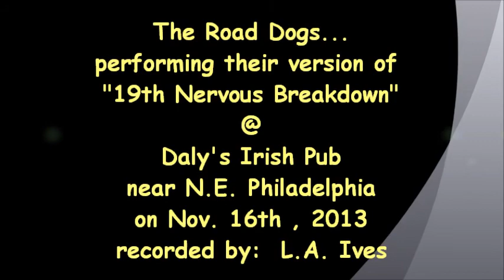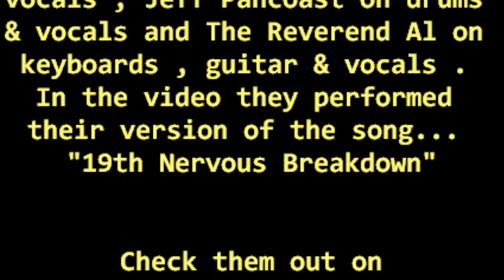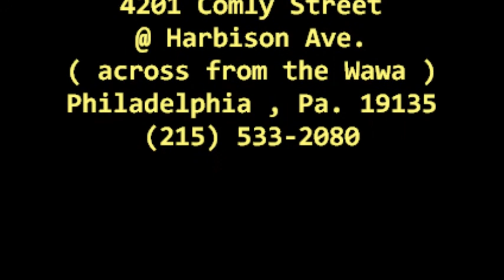The Road Dogs... 19th Nervous Breakdown @ Daly's Irish Pub on 11-16-13 recorded by L.A. Ives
"19th Nervous Breakdown" performed by the local Philadelphia area band... The Road Dogs featuring: Roy Fisher on bass & vocals , Rick Toy on guitar & vocals , Jeff Pancoast on drums & vocals and The Reverend Al on keyboards , guitar & vocals... the show was held @ Daly's Irish Pub at the corner of Comly & Harbison in Philadelphia on Nov. 16th , 2013... here they are performing their version of "19th Nervous Breakdown" . Daly's is a cool place with drink specials , lunch , dinner... free off street parking plus there's never a cover charge at the door . The lights were not the best there for cheap video , but I edited the footage a little brighter... that may make it look a little grainy . *Video Disclaimer... the viewer is reminded that this video was recorded with my "Cheap Ass Freaking FLIP Pocket Camcorder" and does not reflect the actual quality of the bands live performance... it is what it is , so please enjoy it anyway , video footage recorded by: L.A. Ives .